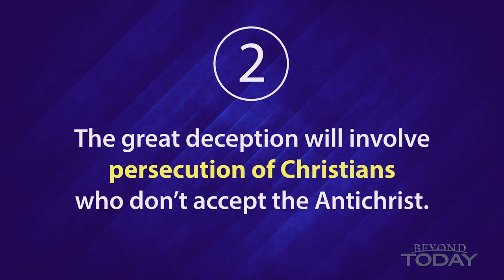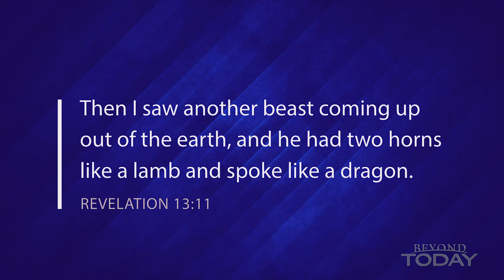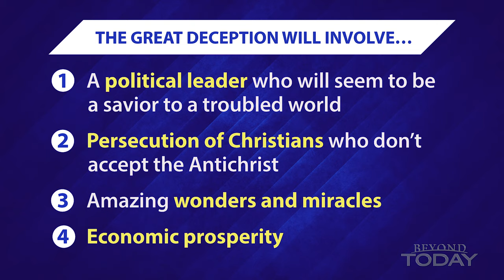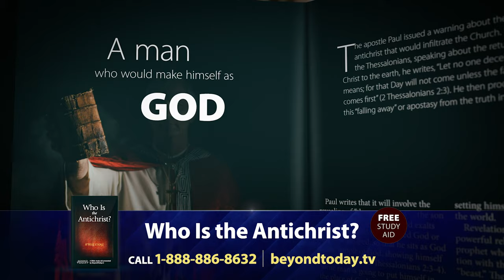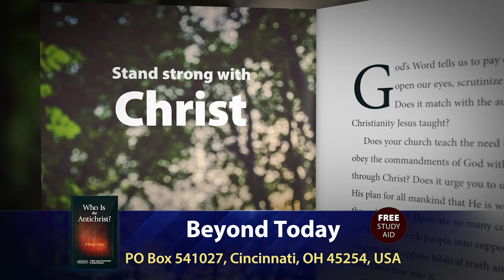Beyond Today -- The Message of the Antichrist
The Bible says that great deception will be foisted upon the world before Christ’s return. Could you be deceived?